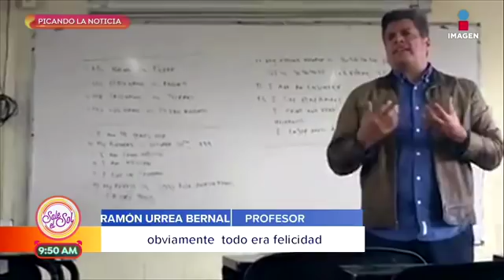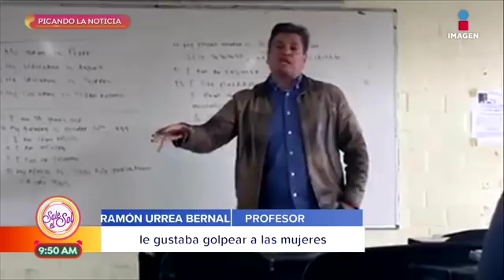La primera parte del video del maestro "machista"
Esta es la primera parte del video que se volvió viral por mostrar a un maestro machista. En realidad, se trataba de una demostración de "cómo sería una relación misógina", donde, en realidad, el maestro estaba tratando de dar una lección a sus alumnos.